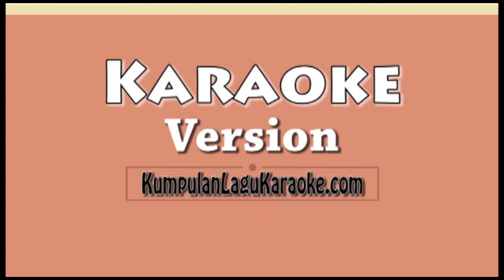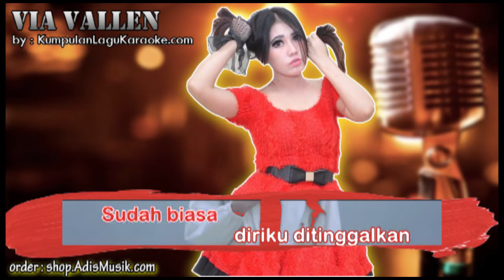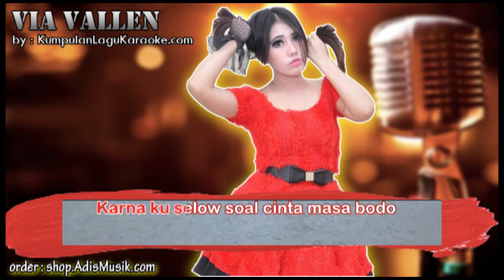SELOW VIA VALLEN Karaoke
Sudah biasa diriku ditinggalkan
Diacuhkan dan dicampakkan
Oleh orang yang ku cinta
Menyakitkan tapi tak ku rasakan
Ku pasrahkan semua pada Tuhan
Yang telah mengatur semua
Jalanku dan juga jodohku
Dimanapun kapanpun itu
Karena ku selow, sungguh selow
Sangat selow, tetap selow
Santai, santai, jodoh gak akan kemana
Santai, santai, ku yakin Tuhan berikan gacoan
Memang sakit hidup tanpa cinta (hidup tanpa cinta)
Lelaki emang inginkan lelaki (inginkan lelaki)
Dan karena hatiku sedang makan derita (makan derita)
Ku butuh seseorang sebagai P3K (sebagai P3K)
Bila nanti sudah aku dapatkan
Seseorang paling sempurna pasti akan ku jaga
Karena Tuhan telah menitipkan
Seseorang paling terbaik, bersama-sama arungi
Dimanapun kapanpun itu (kapanpun itu)
Karena ku selow, sungguh selow, sangat selow, tetap selow
Karena ku selow soal cinta masa bodo (cinta masa bodo)
Biar ku sendiri tapi ku memang macam lambo (macam lambo)
Ku tak buru buru untuk soal jodoh
Ku butuh manis hubungan bukan asam kaya manggo (asam kaya manggo)
Takkan lahir gunung ku kejar (takkan lari ku kejar)
Kalo udah jodoh takkan kabur, ku kan dilamar (dilamar)
Santai, santai, jodoh gak akan kemana (ji ro lu pat)